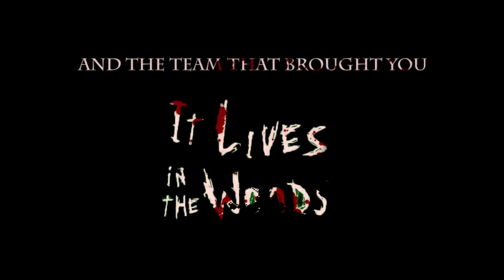BloodBound Movie Trailer | Choices: Stories You Play (Fanmade)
Long time no see! Sorry for the wait peeps.